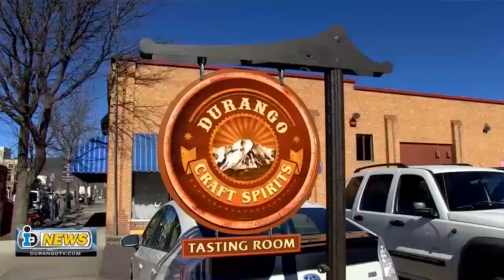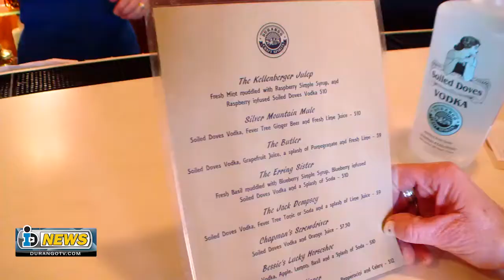Durango's 1st Legal Distillery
News Director Deborah Uroda takes us on a tour of Durango’s first-ever, legal distillery, Durango Craft Spirits.